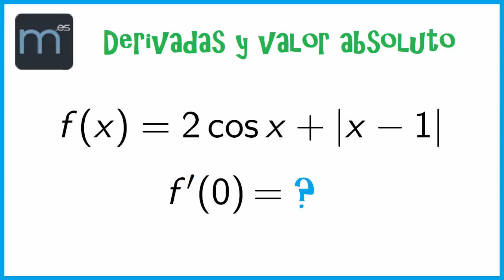Derivada de una función con valor absoluto, derivadas de funciones, selectividad Madrid 2018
Calculamos la derivada de una función en un punto, dicha función incluye un valor absoluta por lo que tendremos que expresarla como una función partida o definida a trozos. Corresponde a la pregunta 2, apartado a), Opción 1 del examen de selectividad junio 2018 de la Comunidad de Madrid.